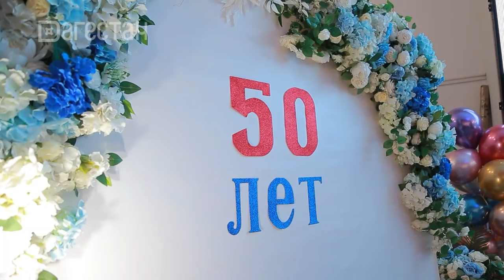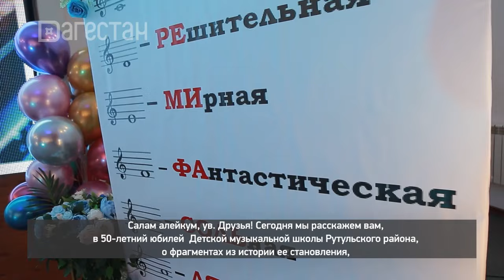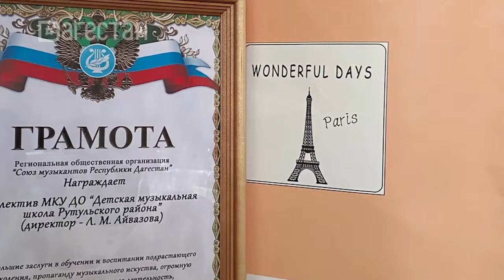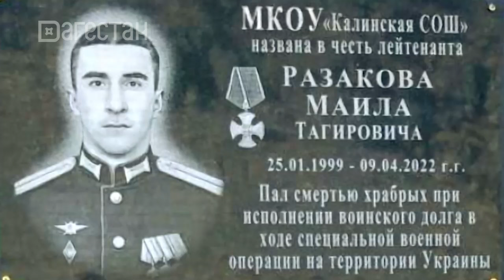Сывымыд СЕС. «50-летний юбилей Рутульской музыкальной школы»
В передаче рассказывается об истории создания музыкальной школы в селе Рутул Рутульского района, об ее успехах и сложившихся традициях. Авторитетные деятелей культуры Дагестана и Рутульского района, руководители и депутаты, педагоги – музыканты отмечается важность проводимой работы по приобщению подрастающего поколения к базовым ценностям российской культуры, по воспитанию детей и юношей на традиционных ценностях Российского общества.